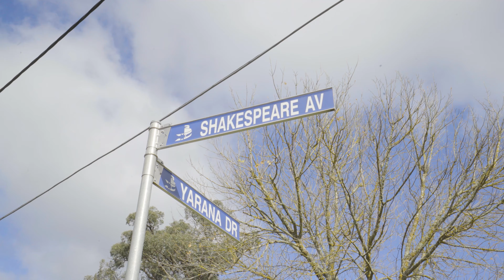Units 1 3, 3 Shakespeare Ave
If you are looking for an alternative or additional asset to bolster your investment portfolio, this might be just what you need. Better than Bank Interest and maybe less volatile than the stock market with a current rental yield of $33,540 per annum. This property consists of 1 x one bedroom and 2 x two-bedroom flats with long term tenants keen to stay on. Two of the units are in excellent condition with one needing some TLC. A quiet suburban setting with ease of access to shops and transport along with a titled car space for each unit.